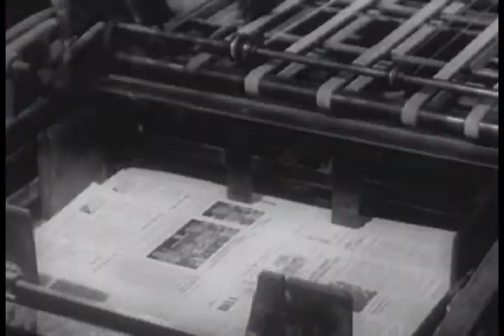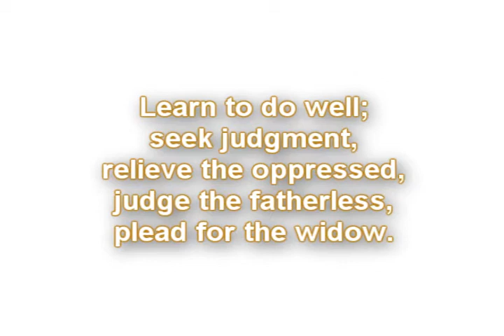Psychological Operations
The United States Army released a video of curious content in 1968, explaining how civilians are one of their target audiences, "the big group in the middle:  the uncommitted civilians".

Wash you, make you clean; put away the evil of your doings from before mine eyes; cease to do evil;
Learn to do well; seek judgment, relieve the oppressed, judge the fatherless, plead for the widow.

A man that doeth violence to the blood of any person shall flee to the pit; let no man stay him.

And the soldiers likewise demanded of him, saying, And what shall we do? And he said unto them, Do violence to no man, neither accuse any falsely; and be content with your wages.

And call no man your father upon the earth: for one is your Father, which is in heaven.